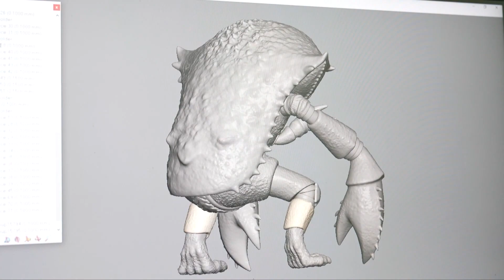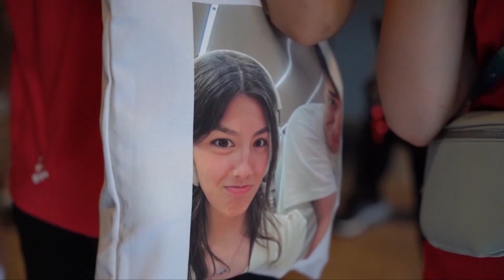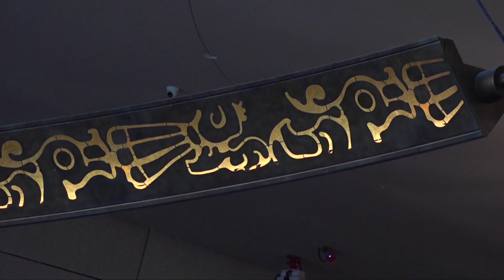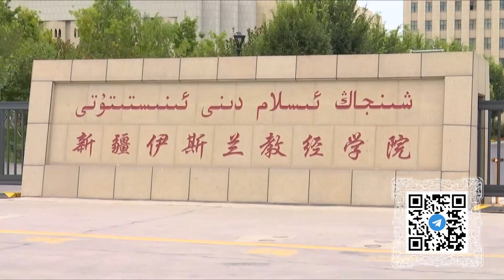Инцидент в Южно-Китайском море, игрушечная экономика, крупнейший танкер-челнок, мастер кисти - (717)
- Главы дипломатических ведомств России и Китая обсудили двустороннее взаимодействие
- Филиппины используют посаженный на мель корабль для дислокации военных в акватории Китая – заявили в МИД КНР
- В пострадавших от наводнения районах Китая продолжаются восстановительные работы
- Наблюдается выраженный рост активности в электронной торговле Поднебесной
- В Китае делают ставку на развитие собственных брендов игрушек
-  В Бразилии ввели в эксплуатацию крупнейший в мире челночный танкер китайского производства
- В Деревне Всемирных студенческих игр меняют мусор на подарки
- Новый музей Саньсиндуй удивляет посетителей древними артефактами
- Иностранные послы поделились впечатлениями от поездки по Синьцзян-Уйгурскому автономному району
- Медиакорпорация Китая представила новый сериал о творческом пути великого художника